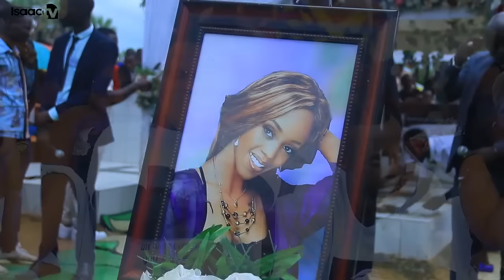Miss Erica ivyabaye vyose biramenyekanye...II kuber'iki barize?